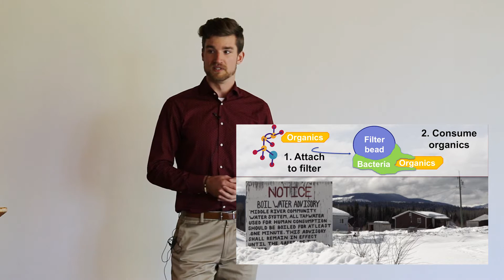2019 3MT: Karl Zimmermann (Finalist)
The Three Minute Thesis (3MT) is an academic competition that assists current graduate students with fostering effective presentation and communication skills. Participants have just three minutes to explain the breadth and significance of their research project to a non-specialist audience.

UBC was one of the first universities in North America to host a 3MT competition, when it held the inaugural 3MT @UBC in 2011. Every year heats are held across campus beginning in February, with winners moving on to the UBC-wide Semi-Finals and Finals in March.

The inaugural Canadian national virtual competition was held in June 2014, allowing winners from several universities in Canada to compete in a virtual competition.